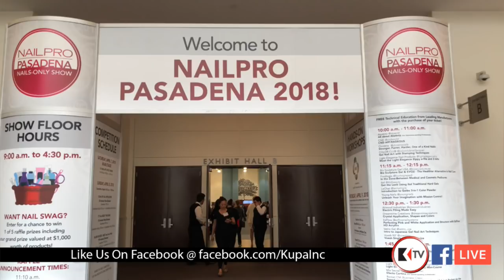FB Live Taped Previously 4-11-2018 - KupaTV Live Instructional Pink & White Application & Structure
FB Live Taped Previously 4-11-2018 - KupaTV Live Instructional Pink & White Application & Structure How-to video

Recap our Facebook Live event from April 11th, 2018!  Kupa Educator Phoenix with Kupa TV Executive VP Elaine Watson using Divinity Nail System from KUPA.

KUPA TV is presented by KUPA Incorporated the leading manufacturer of Electric Nail Files and Nail Drills in the Nail Industry. KUPA TV feature Nail art design tutorials and demos designed for professional nail techs and nail enthusiast.